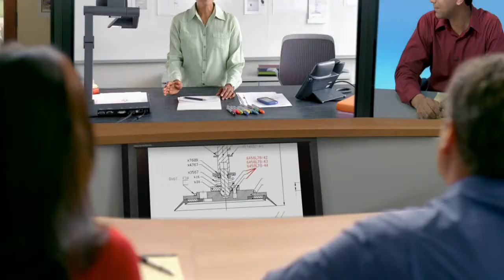Cisco TelePresence Vision (HD)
Video communication for all businesses